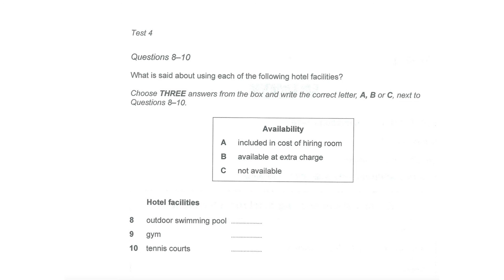C14 | Test 4 | S1 | Questions 8-10 | Matching | IELTS Listening Test | Learn English with Hang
Chào các bạn, các bạn cùng làm bài Listening Test dạng bài Matching Information nhé.
C14, Test 4, Section 1, Questions 8-10
Answer Keys:
8: C
9: A
10: B
Chúc các bạn học tốt! 🥳🥳🥳